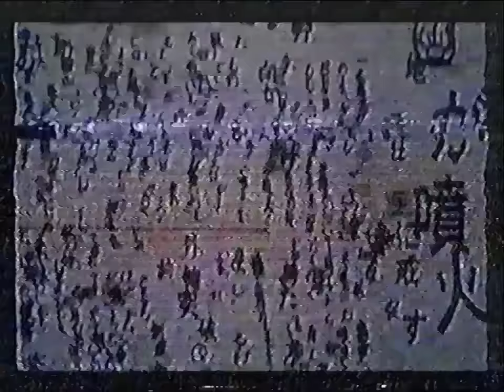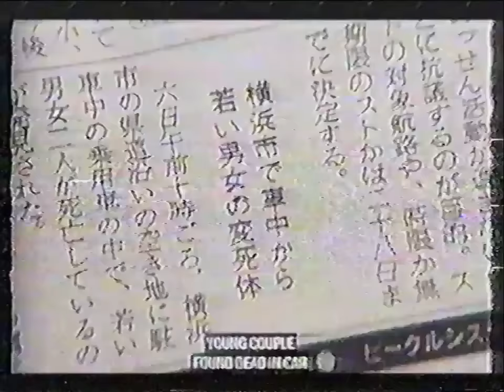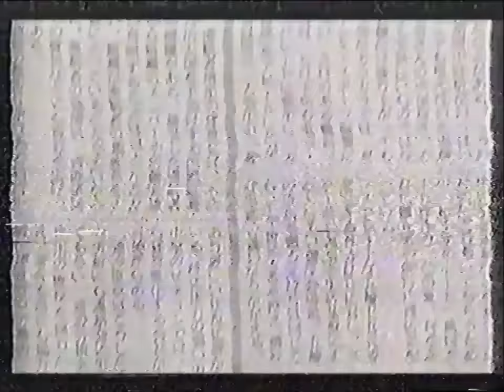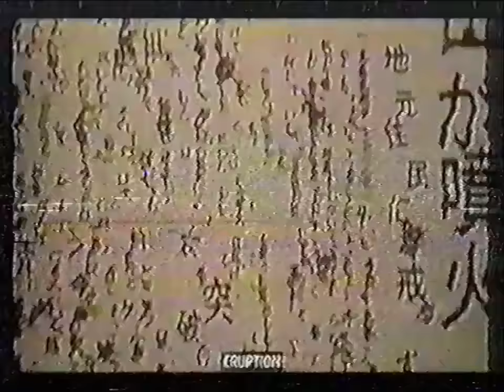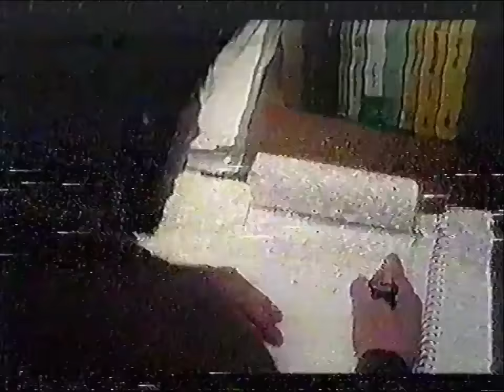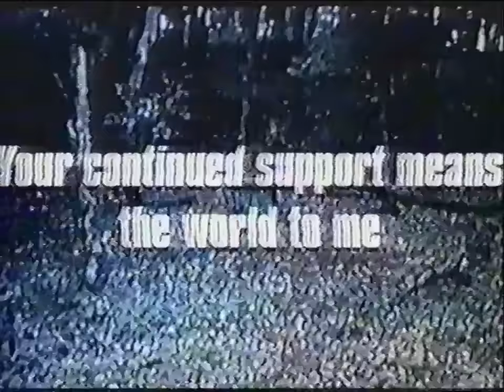How Ring Created the Scariest Scene of All Time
In this video, I celebrate the milestone of 500k subscribers by talking about the scariest scene from any film I have watched!